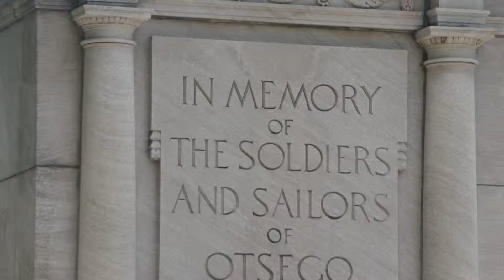Civil War Monument, Cooperstown, NY, July 2014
Many small towns in Upstate New York State lost soldiers to the U.S.Civil War. In each of these towns, by and large, there is a moment to this War. However, seldom, very very seldom, are the words "Civil War" written. Usually, as in this case, the only indication that this is a Civil War Monument are the years inscribed. We in the North do not celebrate this War. We pay homage to those who fought...their cause was just. but we do not idolize the leaders.